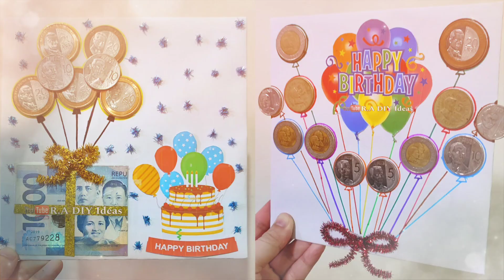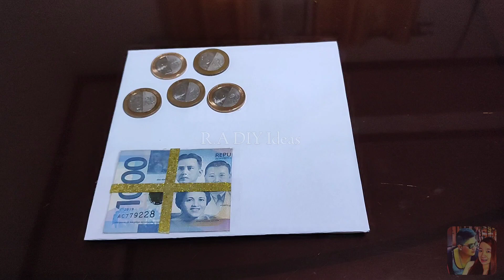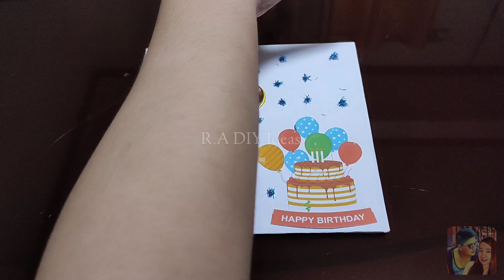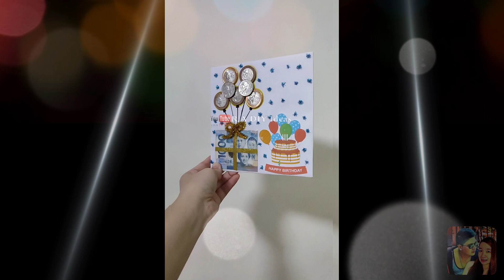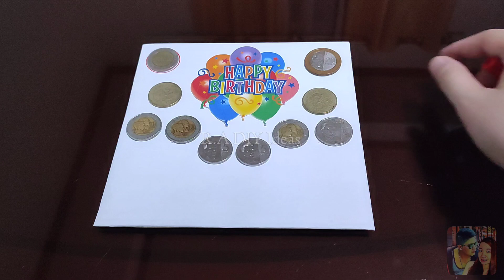DIY Coins Gift Idea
Materials needed:
Coins
7x7 Inches Cardboard
Pencil, Ruler & Scissors
Bondpaper / Colored Paper
Ice Plastic Bag, ScotchTape/Double Sided Tape
Happy Birthday Topper
Glitter Chenille Stem
Color Pencil